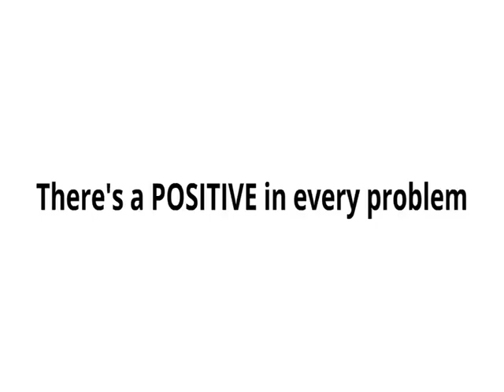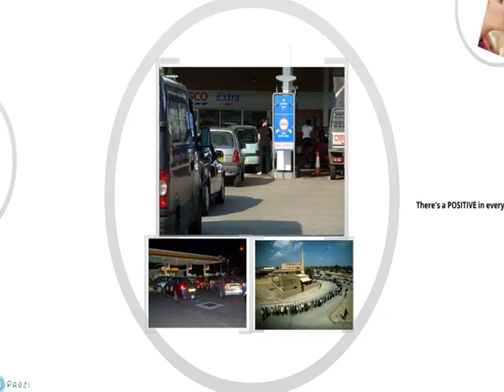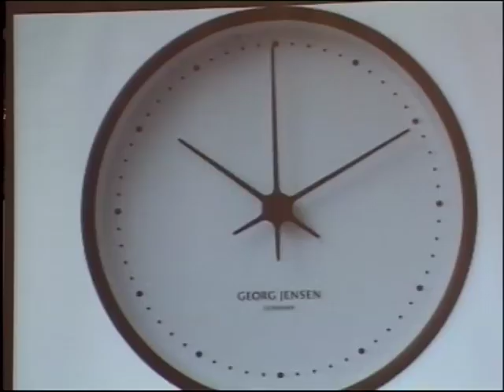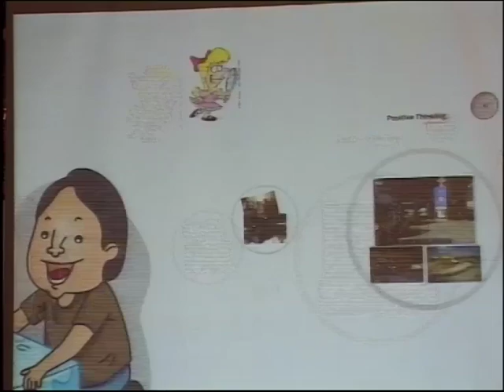Positive thinking: why, when and how?: Fahmi Iskander at TEDxKhartoum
Fahmi Iskander Fahmi manages of one of Sudan's oldest Bookshops and Publishing companies, Marawi Bookshop & Publishers. Shortly after completing a PhD in Psychology in the UK specialising in the Psychology of Marketing, Fahmi discovered another love - music, in addition to his enduring love of books.  Fahmi then started seeing links between happiness and a positive attitude that could be achieved by combining music, the understanding of human energy fields and a sharpened sense of awareness!

Fahmi believes that success is a result of fruitful team work, so he maintains that when one says "I did this" or "I made that", it is in fact "WE" and credits everything positive in his life to others around him, be it family, friends, students, colleagues or loved ones. He believes that by combining music with the basic human nature of giving and wanting to have fun & just let go has and will continue to be the best way to achieve happiness.  Fahmi did his part in spreading happiness through his generosity and benevolence and by volunteering. In 2005, he (along with a whole team of friends) set up salsa4sudan.com  in association with the British Red Cross to benefit the Darfur crisis at the time.

Since moving to Sudan, he has been an active member of the Khartoum Caledonian Society, a charity that helps handicapped and under privileged children in Sudan. Having qualified as a dance fitness instructor, he now strives to spread a few smiles, happiness, and good health sprinkled with a dash of positive mental attitude...all through MUSIC!